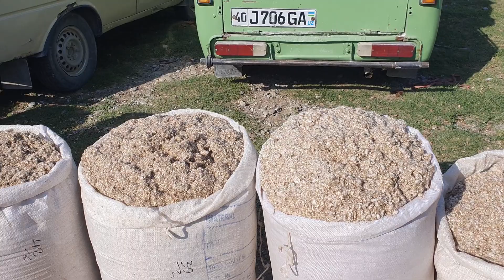3-qism. Qum tepa bozori. Quchqorlar va Yem narhlari 20,04,2023. Zo'r buldi.